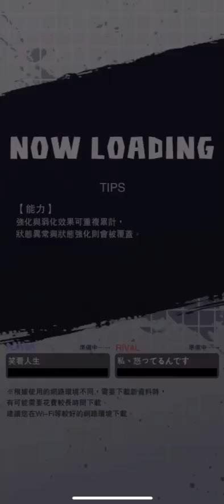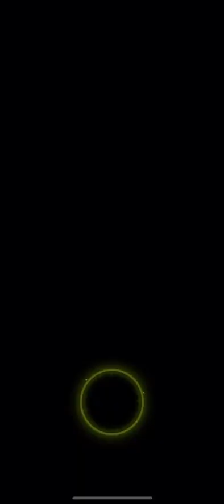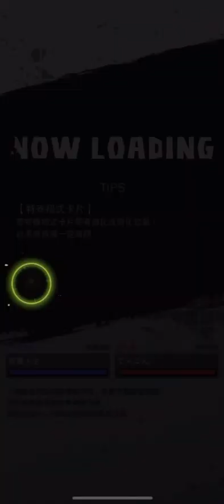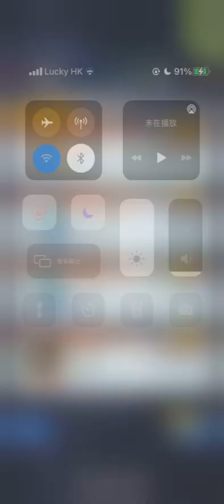打pvp的爬分歷程 從49rk打上去！水鬼已出沒👻👻